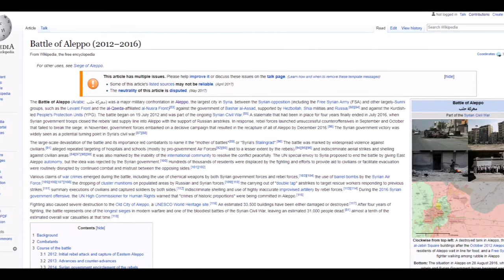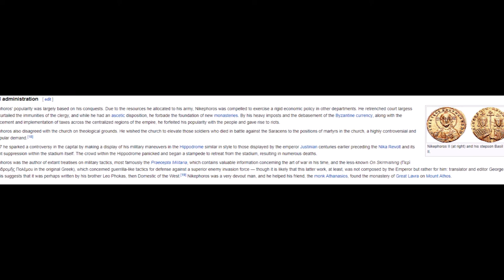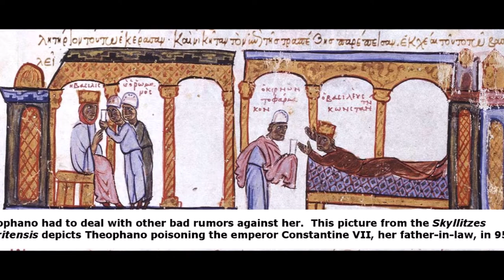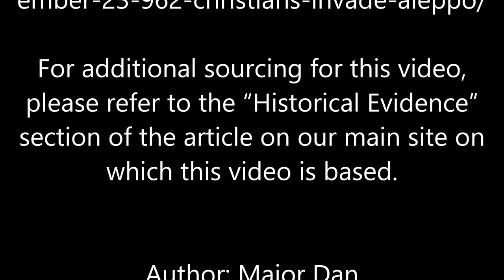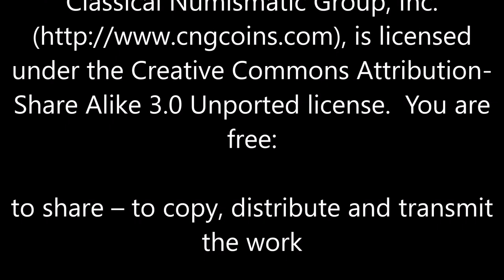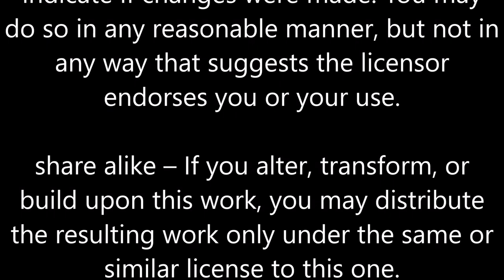December 23, 962: Christians Invade Aleppo!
On December 23, 962, Christian forces under Byzantine commander Nikephoros II Phokas stormed into the city of Aleppo in the Levant, earning the future Byzantine Emperor the title “Pale Death of the Saracens.”

For additional sourcing for this video, please refer to the “Historical Evidence” section of the article on our main site on which this video is based.

(This work is in the public domain in its country of origin and other countries and areas where the copyright term is the author's life plus 70 years or less.)

(This work is in the public domain in its country of origin and other countries and areas where the copyright term is the author's life plus 100 years or less.)

The featured image in this video, an AV Solidus (now the Histamenon Nomisma) (4.42 gm, 6h) from 963-969 AD of Nikephoros II (at right) and his stepson Basil II, originally uploaded to English Wikipedia by Panairjdde from Classical Numismatic Group, Inc. is licensed under the Creative Commons Attribution-Share Alike 3.0 Unported license.  You are free

This work is free and may be used by anyone for any purpose.  If you wish to use this content, you do not need to request permission as long as you follow any licensing requirements mentioned on this page.  This correspondence has been reviewed by an OTRS member and stored in their permission archive.  The correspondence is available to trusted volunteers as ticket #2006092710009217.  If you have questions about the archived correspondence, please use the OTRS noticeboard.

All other images used in this video are from wikipedia.org, google.com, and/or pinterest.com and are therefore believed to be (based on their file descriptions at the time of access by us) either in the public domain or available per “fair use”.  If you are the originator of any image used in this video and would like us to name you and/or include a link to the original source in this video’s description, we will gladly do so.